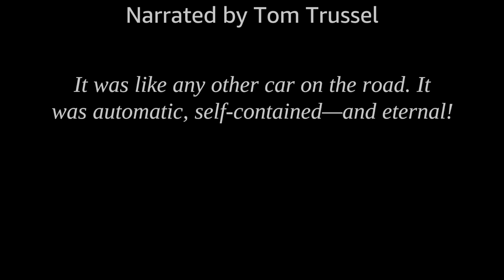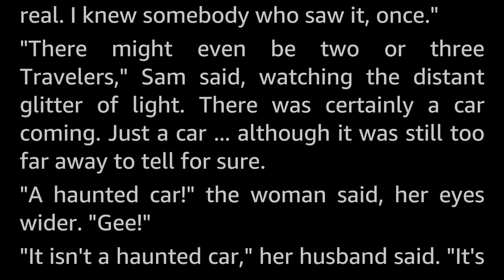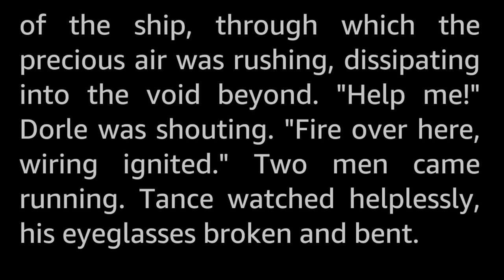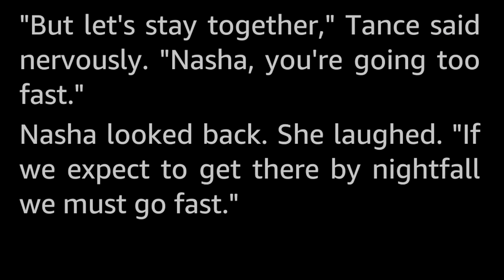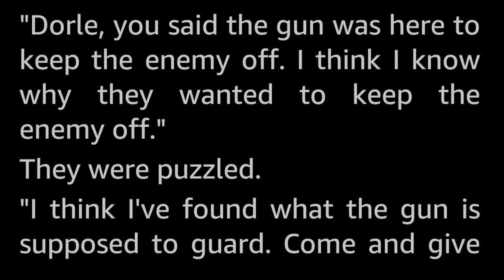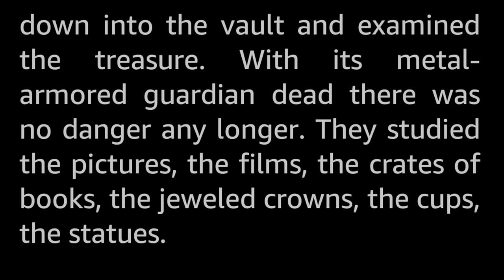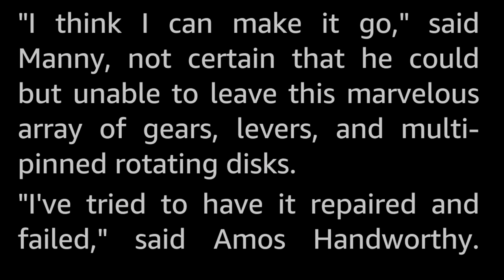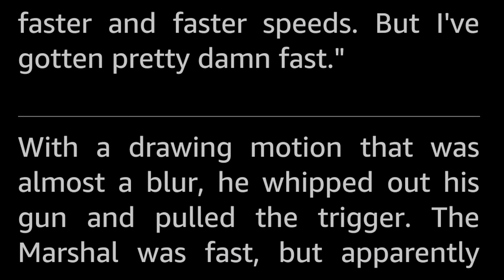5 stories: Automatons -Selected Vintage Science Fiction Audiobook sleepstory readalong human voice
Five vintage Science Fiction short stories featuring Automatons, non-thinking robots, or preprogrammed machines might be a way to put it.

It might not come as much of a surprise that all of these stories are cautionary tales...

Selected and read by myself, Tom Trussel.

The stories presented here are:
0:00 Introduction
00:37 Road Stop by David Mason
12:31 The Gun by Philip K. Dick
47:17 The Fastest Draw by Larry Eisenberg
1:09:48 Operation Lorelie by William P. Salton
1:21:03 Watchbird by Robert Sheckley